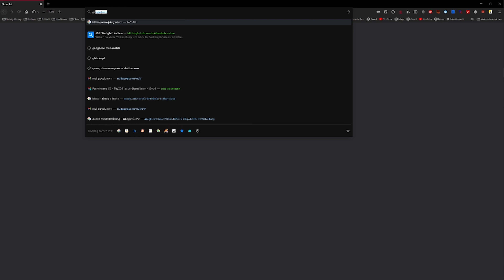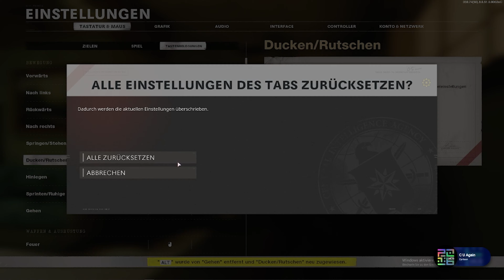Viel Spaß mit einem NOOB bei SEINEM ERSTEN MAL (CoD: Black Ops Cold War)